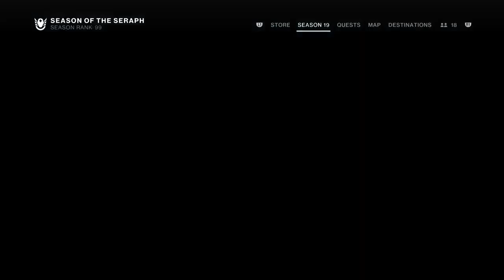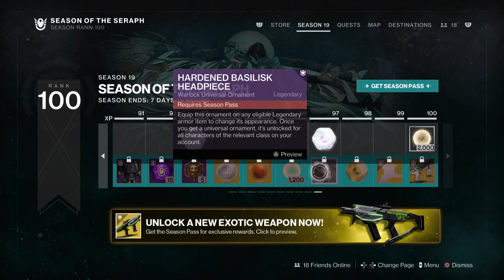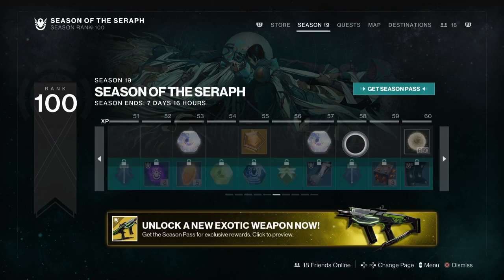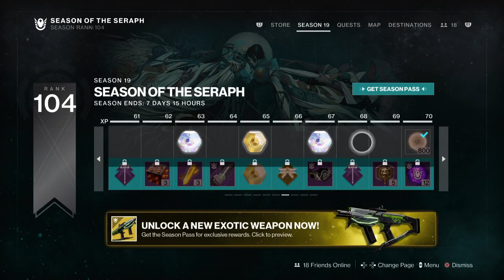Destiny 2 Witch Queen (68)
Getting my characters ready for Lightfall and doing the season finale mission.